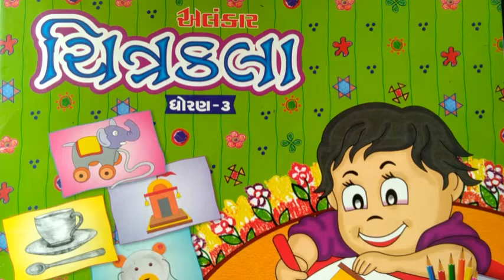ધોરણ-૩ ચિત્રકામ ( ૬.બતક )